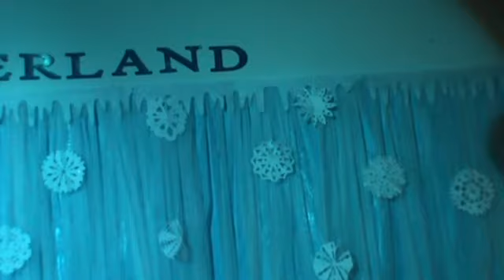Clyde & Myrtle - Olympians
valentines comedy 2012